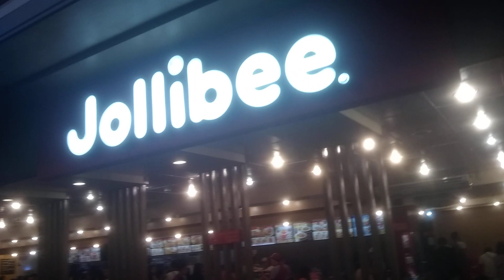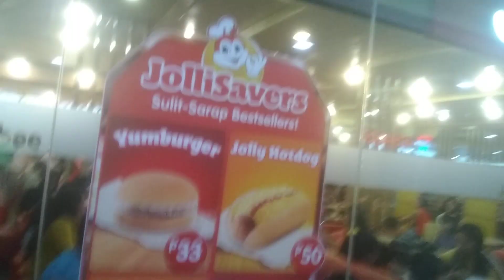Kelly in a Mall in the Philippines July 2018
Kelly at the SM mall in Quezon City in the Luzon area of the Philippines...   It was my first time getting that close t a JollyBee fast food restaraunt..    It is a largest fast food chain in the Philippines.       July 15th 2018